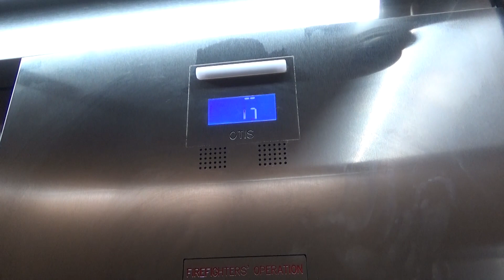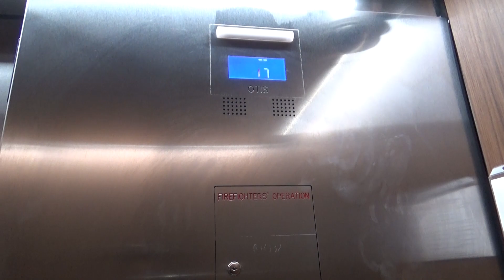Piece of Crap Brand New OTIS Hydraulic Elevator-CVS (Geary St)-San Francisco, CA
[Recorded 8-6-19] This is a brand new elevator and it already runs and looks like crap. I can't understand how an elevator could become so bad so quickly, but it happened. The floor indicator is all messed up, the doors need some major TLC, and this thing plop levels at the bottom. The motor is nice but that's about the only nice thing about this elevator. Let me remind you all that it's not OTIS's fault that this thing sucks, it's the lack of good maintenance. However, if OTIS is the one maintaining this elevator. yea let's not get into that.

Technical Specifications

ELEVATOR BRAND
   Original Installer: OTIS
   Modernizer: N/A
FIXTURES (ORIGINAL)
   Call Stations: Series 4
   COP: Series 4
FIXTURES (MODDED)
   Call Stations: N/A
   COP: N/A
DOORS
   Type: Single-slide (left)
   Equipment: OTIS
   Safety: Multi-beam sensor
MACHINE
   Drive: Hydraulic
   Type: Submersible
CAPACITY
   Pounds: 2500
   Persons: 15
CHIMES: Electronic
INDICATOR: Digital segmented
PHONE: Pushbutton (Series 4)
FLOORS SERVED: LL, G
# OF ELEVATORS: 1
ORIGINAL FIXTURES: All original